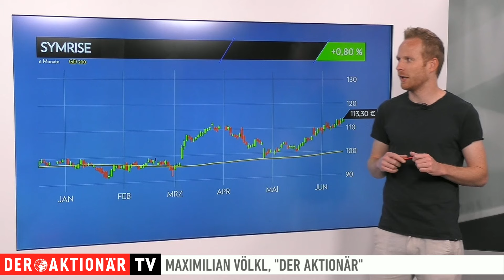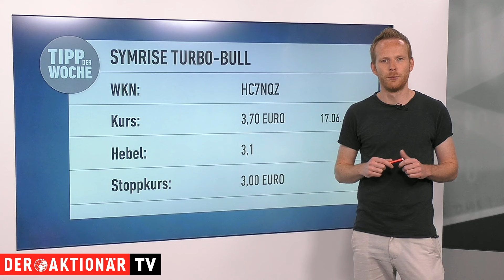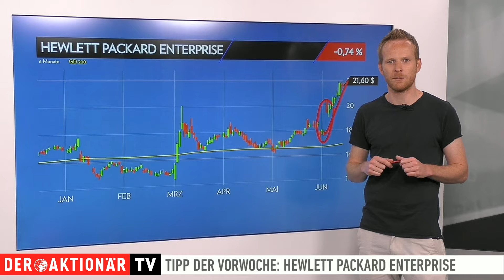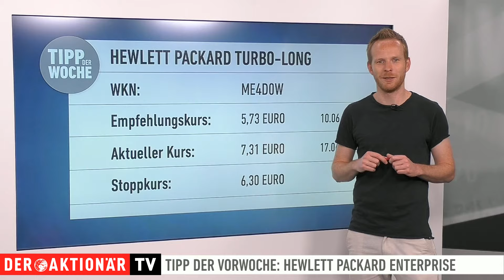Symrise: Studie befeuert Aufwärtstrend - Tipp der Woche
Die Aktie von Symrise gehört heute zu den stärkeren Werten im DAX. Für Unterstützung sorgt eine Analystenstudie von Morgan Stanley. Grundsätzlich könnte jetzt wieder die Zeit für defensive Werte gekommen sein.

Maximilian Völkl stellt Ihnen hier ein Produkt vor, mit dem Sie von der Entwicklung des besprochenen Wertes profitieren können.

Im zweiten Teil der Sendung wirft der Experte zudem einen Blick auf die Entwicklung der Produktempfehlung der Vorwoche: Hewlett Packard Enterprise